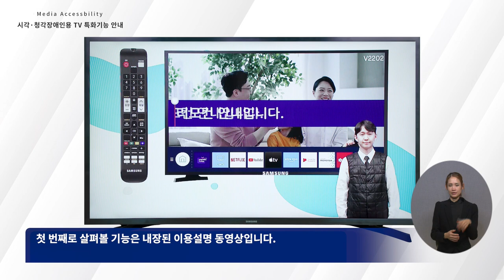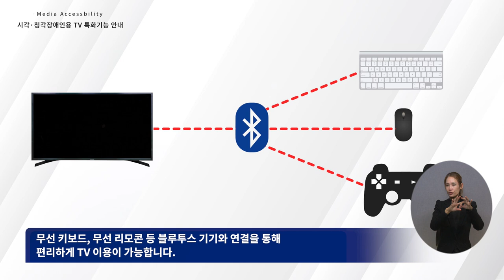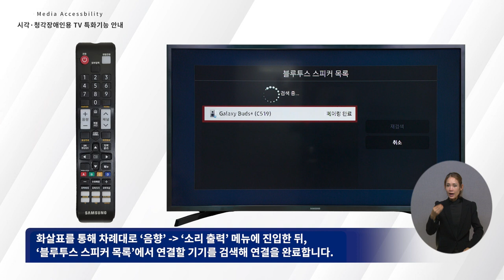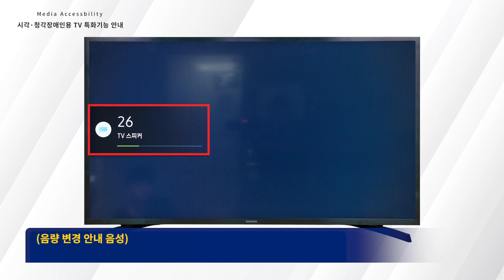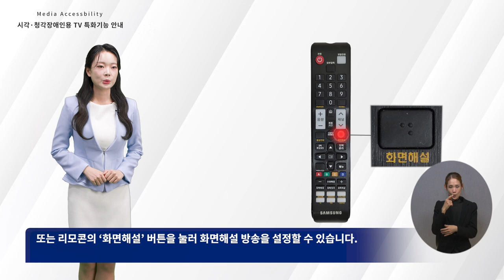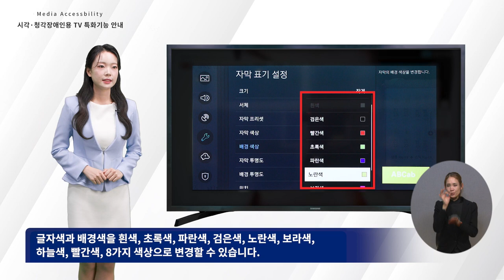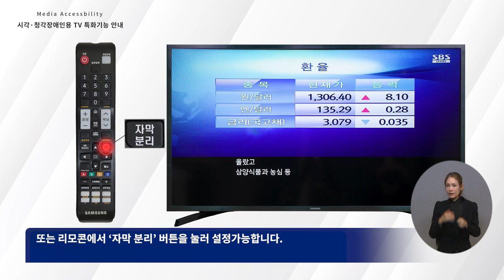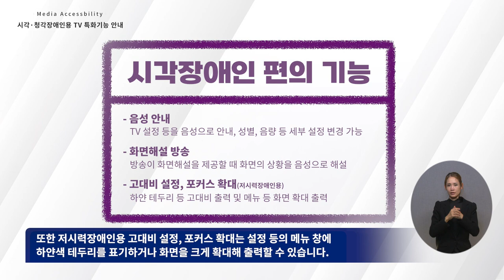시각청각장애인용 TV 특화기능 안내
출처 : 방송통신위원회&시청자미디어재단